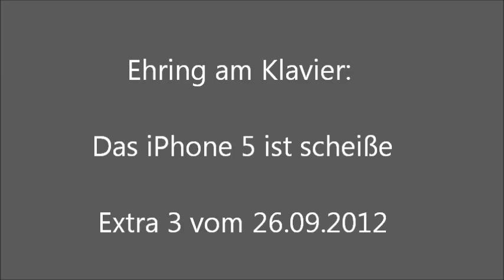Ehring am Klavier Extra3 iPhone 5 ist scheiße!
Ein genialer Song in der Sendung "Extra 3" vom 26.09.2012 auf N3
Ehring! DAS BESTE AM NORDEN!